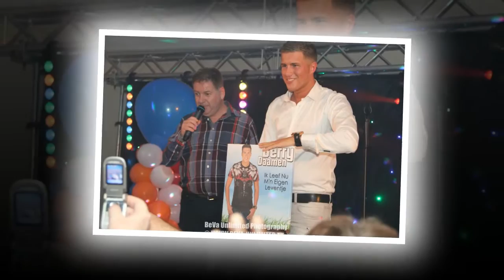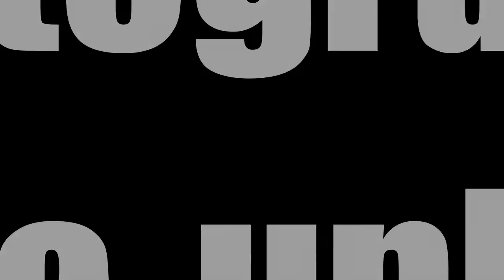CD presentatie 'Ik leef nu m'n eigen leventje' - Berry Daamen @ De Gouden Leeuw (BeVa Unlimited)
Enkele hoogtepunten gemaakt tijdens de presentatie van Berry Daamen's nieuwe single 'Ik leef nu m'n eigen leventje' achter elkaar gemonteerd in een diavoorstelling.